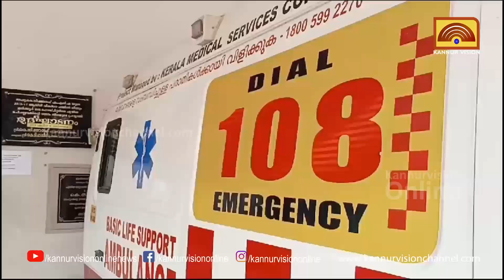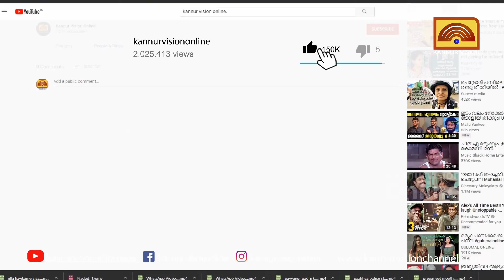ഇരിക്കൂര്‍ താലൂക്ക് ആശുപത്രി കെട്ടിട നിര്‍മ്മാണം വേഗത്തിലാക്കും; മന്ത്രി വീണ ജോര്‍ജ്